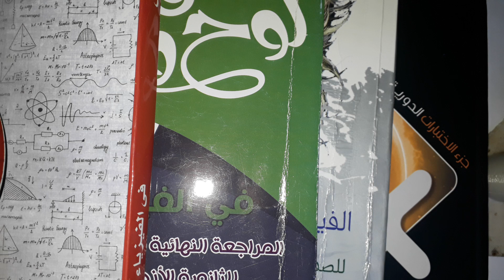افضل كتاب للمراجعة النهائية علي منهج الثانوية العامة فيزياء